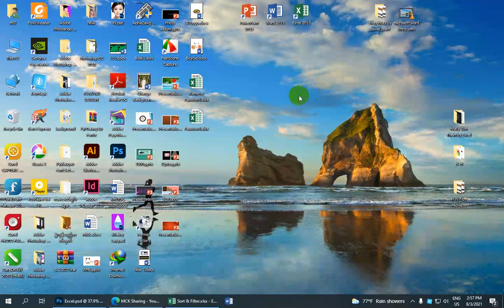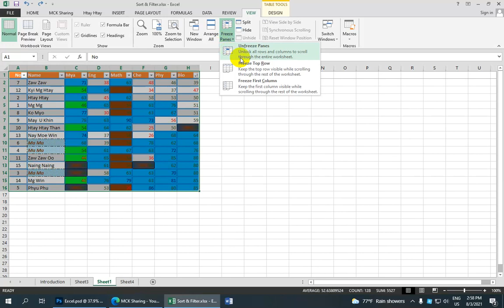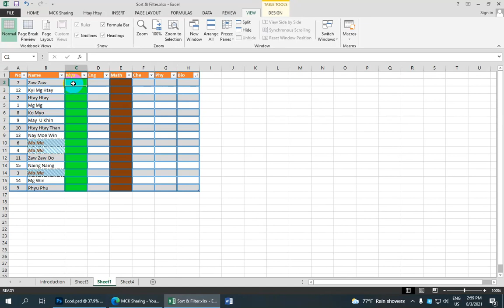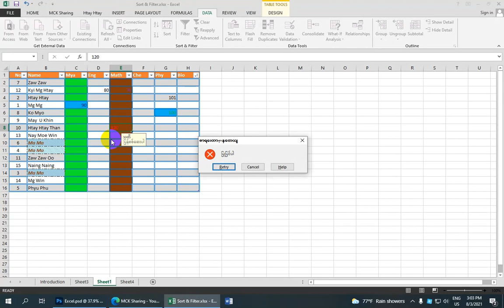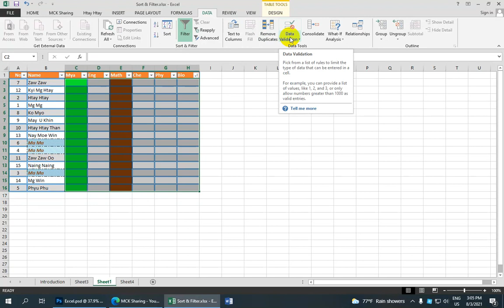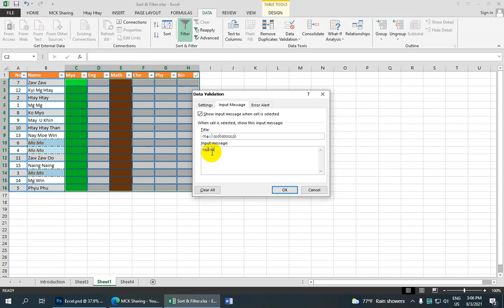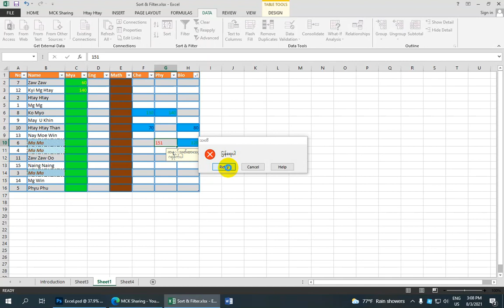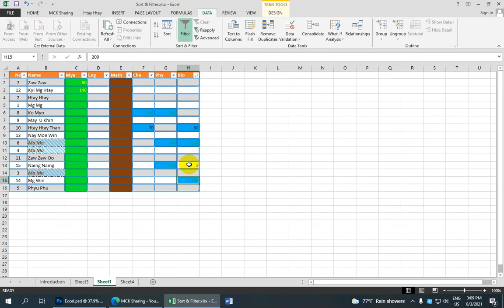Freeze Panes & Data Validations In Microsoft Excel | Ma Htay Win Thein Lesson 15